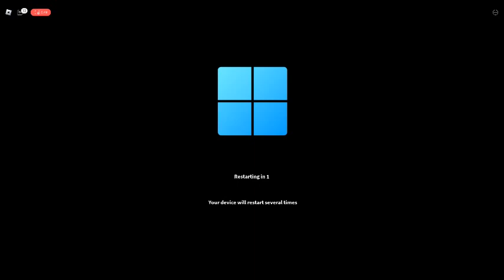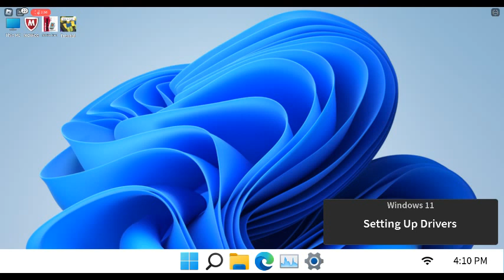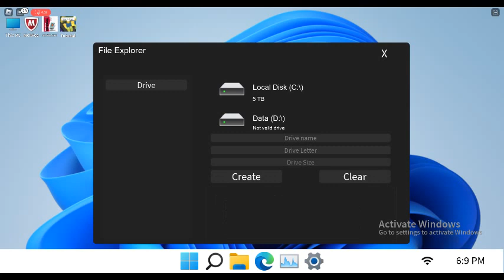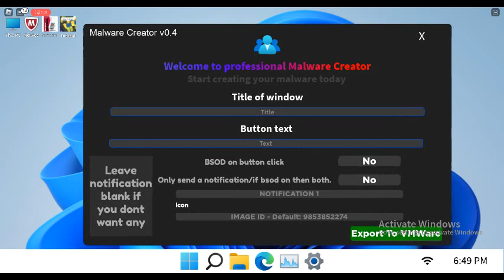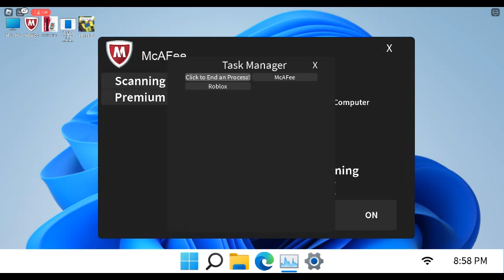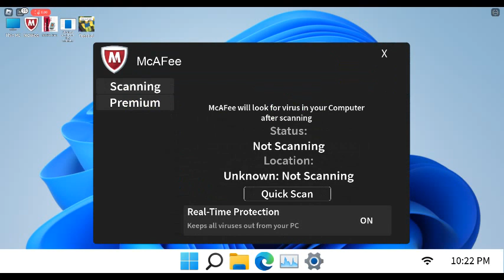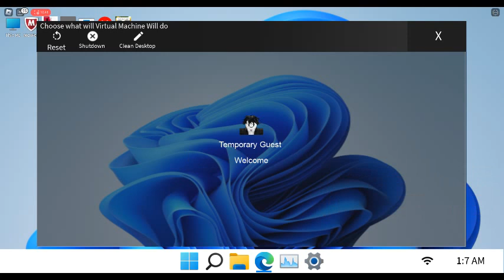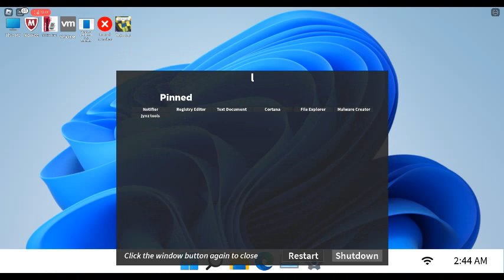roblox windows 11 gameplay 480p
playing roblox windows 11.